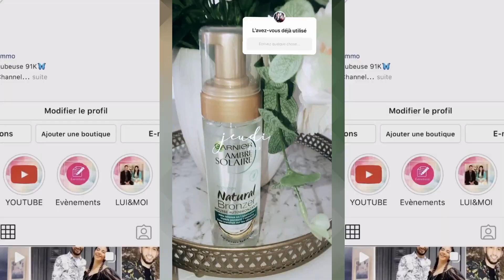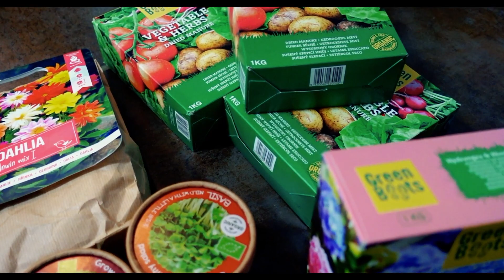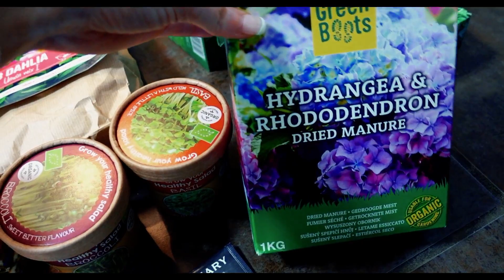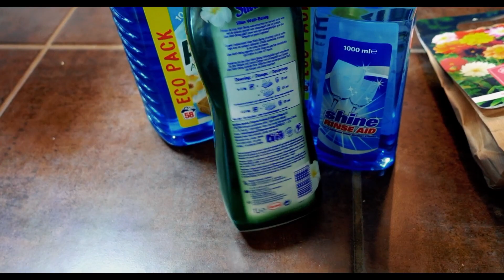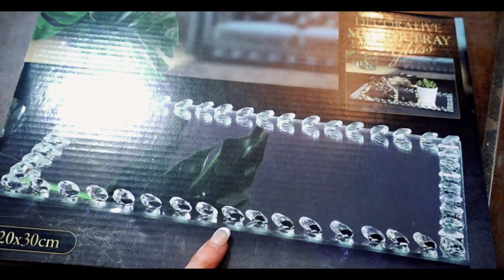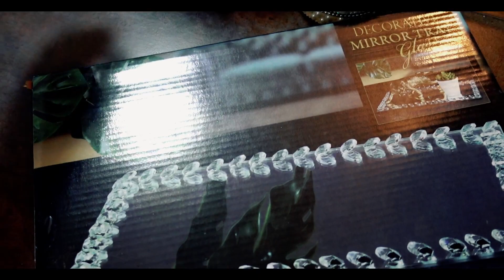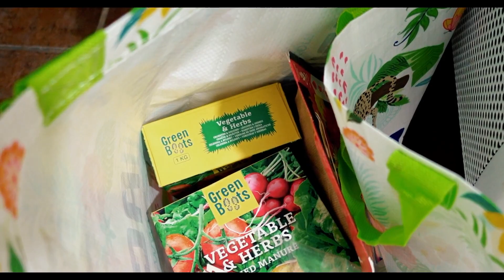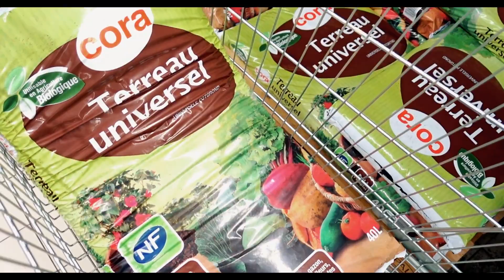VOUS ALLEZ ADORER..DE LA NOUVEAUTÉ CHEZ ACTION 😍| VLOG 669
MES BONS  PLANS:
Être accompagné pour investir en Espagne ? 👇

Sur cette chaîne tu retrouveras :
- VLOG FAMILLE
- VLOG DECORATION
- VLOG VOYAGE